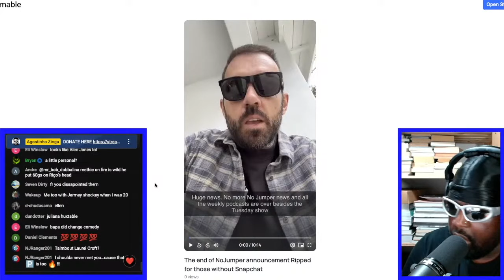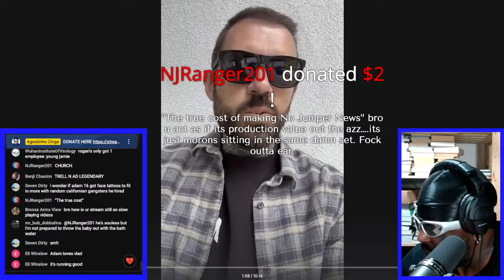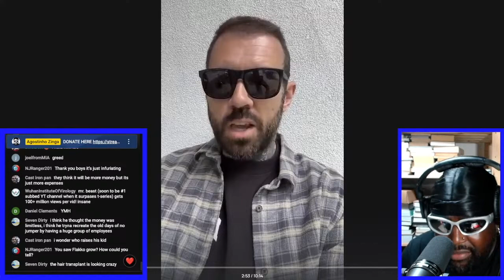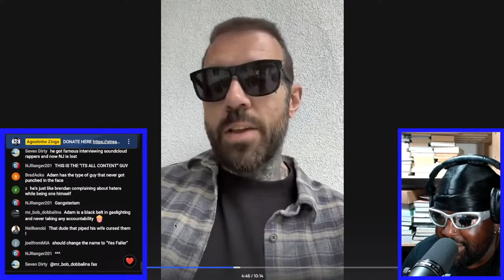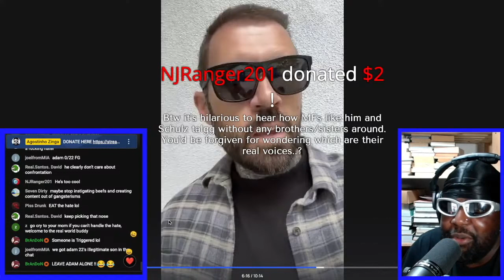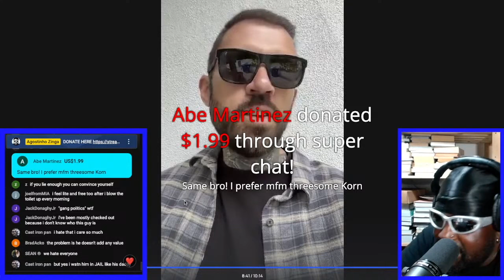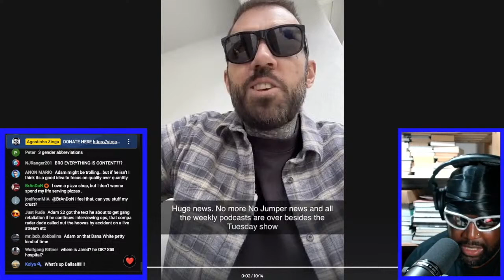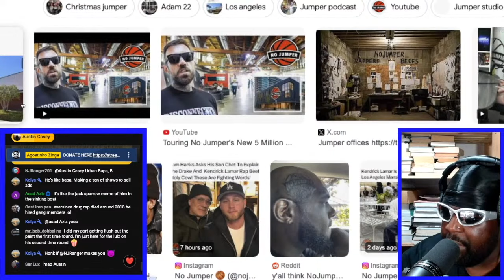ADAM22 CANCELS ALL NO JUMPER SHOWS AND PODCASTS